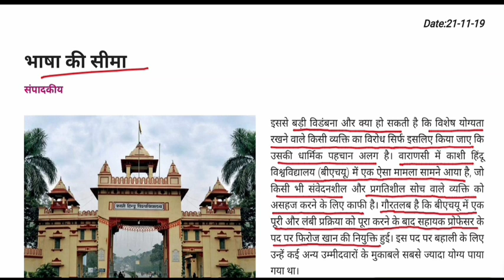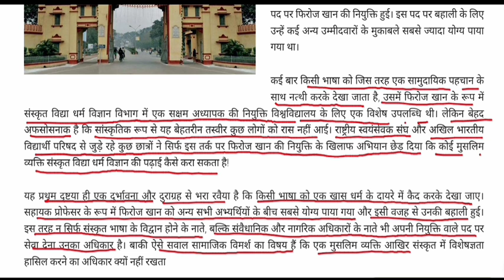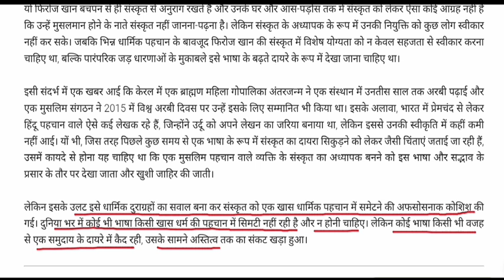भाषा की सीमा || काशी हिंदू विश्वविद्यालय (बीएचयू)